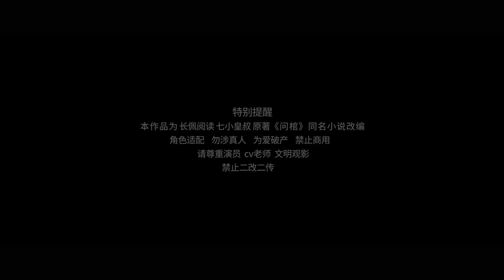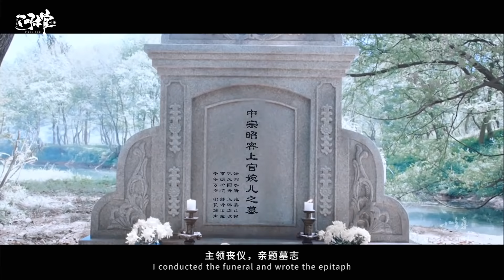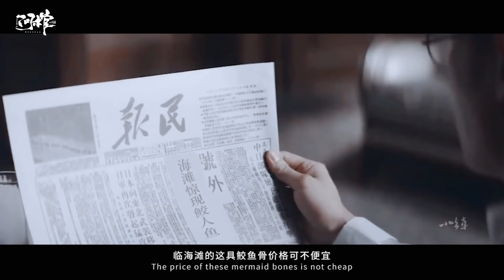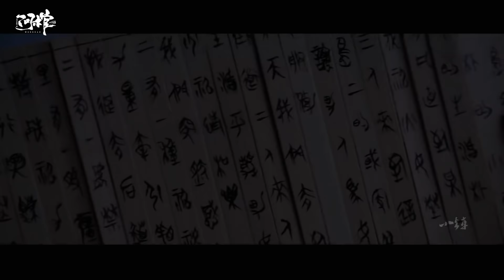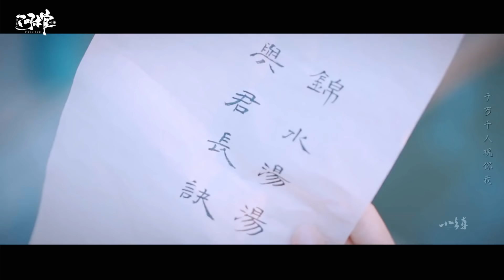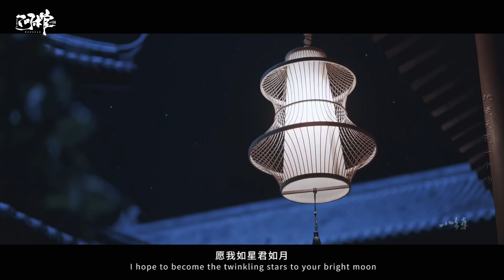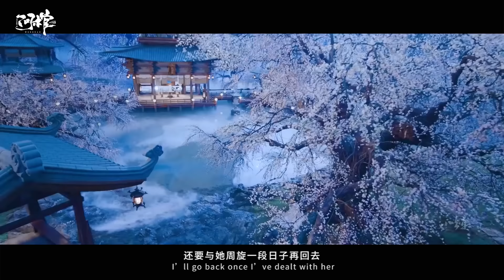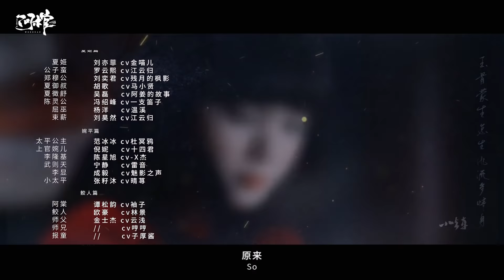[ENG] Wen Guan: The Movie | 【问棺】自制民国玄幻盗墓配音大电影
"Knock on the coffin, and ask three questions"

Based on the novel by Qi Xiao Huang Shu, produced by Vikey, comes the fan movie of Wen Guan (Reading The Remnants).

- Production Team -
Original novel by：Qi Xiao Huang Shu 七小皇叔 @乎肥棠瘦
Produced by：Vikey @Sheldon的小火车-

Post-production: Ran Jiao Ao @骄傲且放纵
Audio mixing by：Gu Jia Gua Ren @菇嘉瓜仁
Title design：Bai Qing @我是白情
Cover design by：Bai Yu @手可摘钱花
Poster design by：Yun Hu @是樱花biu | Qing Ge @清歌mmu

Theme Song - "Seek"
Original song: Zai Xue Xing Chun 载雪行春 by Zhang Mengchuan 张萌川
Composed by: Qian Yi 浅逸
Lyrics by: Liu Yuan Chang Ning 流鸢长凝
Performed by: Hei Zhi Shao 黑芝烧
Mixed by：dB音频工作室

- Cast -
Wan Qian (万茜) as Li Shiyi (cv: Zi Chu 子楚)
Ju Jingyi (鞠婧祎) as Song Shijiu (cv: Su Liu Xi 苏流西/W² @Vividish/Hong Si 红鸶)
Song Yi (宋轶) as A-Yin (cv: Guiniang 龟娘)
Chen Yao (陈瑶) as A-Luo (cv: Bai Ya Ci Qu 白鸦此去)
Jin Shijia (金世佳) as Tu Laoyao (cv: Chen Shuo 辰朔)

Zhang Ruoyun (张若昀) as Wu Qian (cv: Yan Ming Hai 言名海)
Bai Jingting (白敬亭) as Ghost Officer (cv: Sui Laoshi 随老湿)
Chen Shu (陈数) as Hun Dun (cv: Shui Yuan 水原)
Zhang Zhixi (张芷溪) as Yu Shiqie (cv: Zhao Ge 朝歌)
Yuan Bingyan (袁冰妍) as Myrtle (cv: Shui Mu 欢脱的小水母)
Xiao Yan (肖燕) as Qing Qing (cv: Meng Ci Xi 梦辞汐)
Song Jia (宋佳) as Zhong Yin (cv: Shen Kan 沈看)
Shiyi's Mom (cv: Shen Yu 深语)
Thief of Joy (cv: Zi Hou Jiang 子厚酱)
Taoist Master (cv: Can Yue de Feng Ying 残月的枫影)
Chun Ping (cv: W² @Vividish)
Yuan Quan (袁泉) as Chun Ping's Mom (cv: Shen Kan 沈看)

Liu Yifei (刘亦菲) as Lady Xia Ji (cv: Jin Miao'er 金喵儿)
Luo Yunxi (罗云熙) as Prince Man (cv: Jiang Yun Gui 江云归)
Liu Yijun (刘奕君) as Duke Mu of Zheng (cv: Can Yue de Feng Ying 残月的枫影)
Hu Ge (胡歌) as Xia Yushu (cv: Ma Xiao Xian 马小贤)
Wu Lei (吴磊) as Xia Zhengshu (cv: A Jiang de Gu Shi 阿姜的故事)
Feng Shaofeng (冯绍峰) as Duke Ling of Chen (cv: Yi Zhi Di Zi 一支笛子)
Yang Yang (杨洋) as Qu Wu (cv: Wen Xi 温溪)
Liu Haoran (刘昊然) as Shu Xin (cv: Jiang Yun Gui 江云归)

Fan Bingbing (范冰冰) as Princess Taiping  (cv: Du Ming Ya 杜冥鸦)
Ni Ni (倪妮) as Shangguan Wan'er (cv: Shisi Jun 十四君)
Chen Xing Xu (陈星旭) as Li Longji (cv: CV-X Jie CV-X杰)
Ning Jing (宁静) as Wu Zetian (cv: Lei Yin 雷音)
Cheng Yi (成毅) as Li Xian (cv: Mei Ying Zhi Sheng 魅影之聲)
Zhang Zimu (张籽沐) as Young Taiping (cv: Qing Xun 晴荨)

Tan Songyun (谭松韵) as A-Tang (cv: Xiu Zi 袖子)
Ou Hao (欧豪) as Merman (cv: Lin Jing 林景)
Jin Shijie (金士杰) as Shifu (cv: Yun Qian 云浅)
Shi Xiong (cv: Heng Heng 哼哼)
Paper delivery boy (cv: Zi Hou Jiang 子厚酱)

Jin Chen (金晨) as Yunniang (cv: L Ju Hao L句号)
Li Yitong (李一桐) as Han Yuan (cv: Bo Liang 薄凉)
Zhu Yilong (朱一龙) as Shen Fu (cv: Yan Ming Hai 言名海)
Chen Jin (陈瑾) as Shen Fu's Mom (cv: Shen Yu 深语)
Brothel owner (cv: Xi Jiu Yang 息九泱)

He Hua (何花) as A-Jiang (cv: Shao Xiao Shao 韶小韶)
Wang Yibo (王一博) as Fan Xiliang (cv: Jian Dan Bing Bing 煎蛋饼饼)
Yu Shuxin (虞书欣) as Miss Yu (cv: Jian Jia 蒹葭)
Ni Hong Jie (倪虹洁) as Ghost Servant (cv: Xi Jiu Yang 息九泱)
Other cvs: Pi Pi Sha 皮皮鲨, Xiao Xi 小溪, Jian Jia 蒹葭

Dilireba (迪丽热巴) as Hua Mulian (cv: Yizhizi F 亦之紫F)
Dilireba (迪丽热巴) as Hua Mulan (cv: Qing Xun 晴荨)
Zhang Binbin (张彬彬) as Emperor (cv: A Jiang de Gu Shi 阿姜的故事)
Father (cv: Yun Qian 云浅)

Song Hye-kyo (宋慧乔) as Yanniang (cv: Ji Zi Ying 季子樱)
Gulinazha (古力娜扎) as A-Bai (cv: Qing Yuan 清鸢)
Jiang Jinfu (蒋劲夫) as Fox Clan Leader (cv: Jiang Yun Gui 江云归)

Liu Tao (刘涛) as Qin Liangyu (cv: Luo Zi Cheng Yu 落子成玉)
Huang Xiaoming (黄晓明) as Ma Qiansheng (cv: Zhang Huzi 张胡子)
Zhu Yawen (朱亚文) as Emperor Chongzhen (cv: Jun Du 君度)
Ma Xianglin (cv: Yun Heng 赟珩)
Qiu Chengyun (cv: Yi Zhi Di Zi 一支笛子)
Vice General (cv: Meng Ci Xi 梦辞汐)

Jing Tian (景甜) as Queen Mother of the West (cv: Feng Jing 风镜)
Ren Jialun (任嘉伦) as King Mu of Zhou (cv: Mei Ying Zhi Sheng 魅影之声)